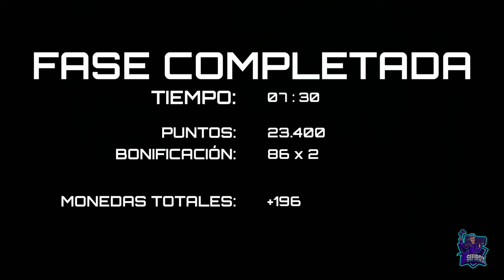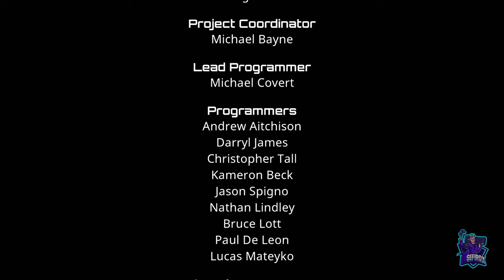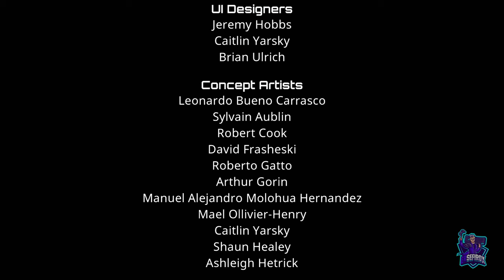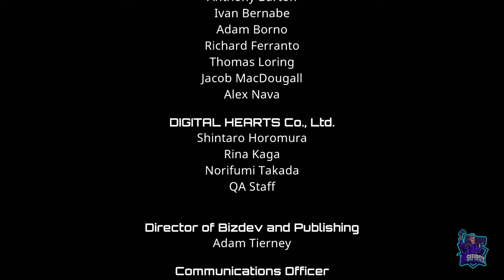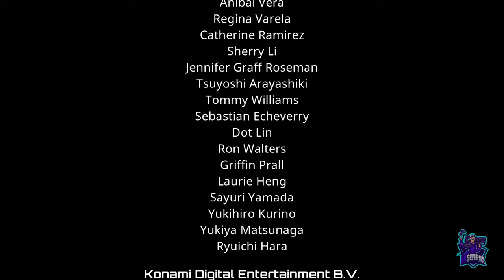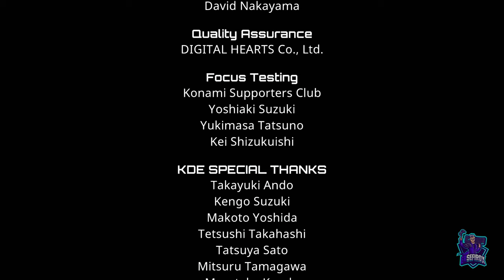CONTRA: OPERATION GALUGA // JUEGO COMPLETO // FULL GAMEPLAY